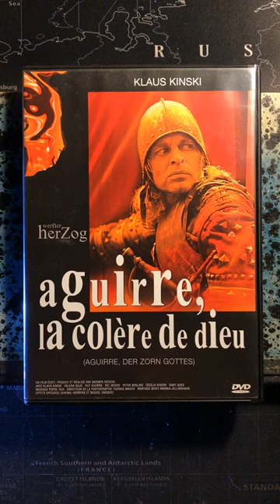•\\\• Aguirre, la colère de Dieu • film de Werner Herzog • 1972 •///• ô,Ô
Aguirre, la colère de Dieu (titre original allemand : Aguirre, der Zorn Gottes) est un film allemand réalisé par Werner Herzog, sorti en 1972, dans la mouvance du nouveau cinéma allemand.

Synopsis

Au XVIe siècle, une expédition espagnole mandatée par Gonzalo Pizarro part à la recherche de l'Eldorado sous les ordres de Pedro de Ursúa. Lope de Aguirre, l'un de ses lieutenants, illuminé et mégalomane, s'oppose à son autorité.
Ses actions pour saboter l'expédition se multiplient.
Lorsque Ursúa ordonne un arrêt des recherches, Aguirre lance une mutinerie contre lui et impose le « sacre » d'un noble du groupe, Fernando de Guzmán, comme « empereur d'Eldorado ».
Il fait exécuter les partisans de l'ancien chef, à l'exception d'Ursúa lui-même qui est épargné par Guzmán.
Les hommes restants, sous les ordres d'Aguirre et Guzmán, embarquent à bord d'un radeau et descendent le fleuve dans l'espoir de trouver la cité d'or.

Une interprétation hallucinée de Klaus Kinski, dans un tournage en conditions réelles en Amazonie.

Musique ? Titre de la BO, Popol Vuh “Aguirre pt I, II, III”